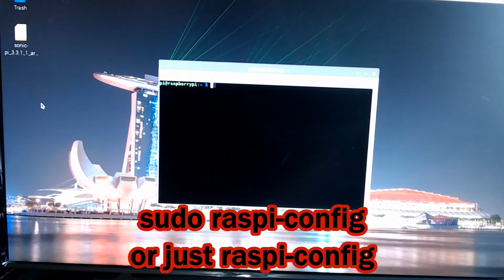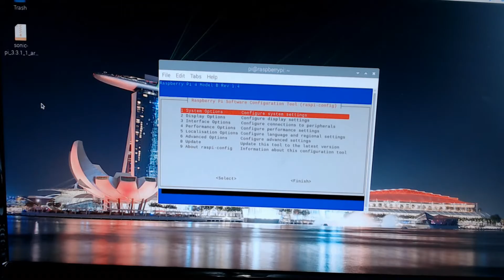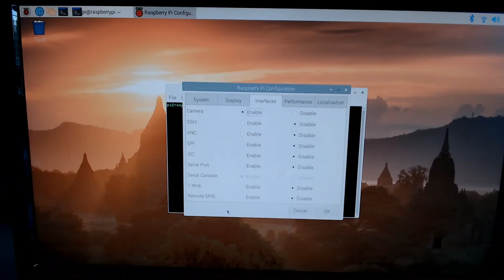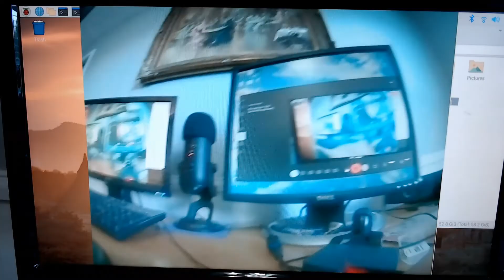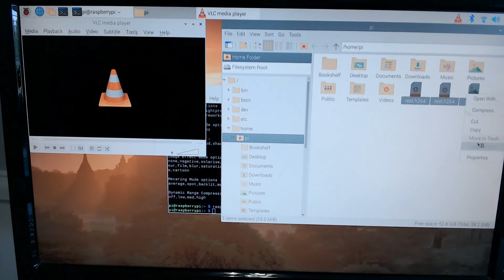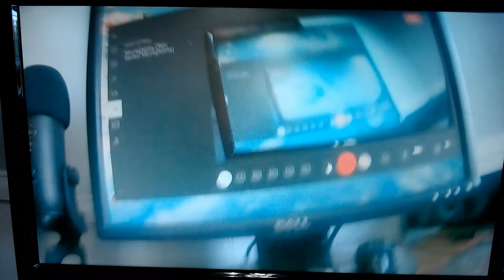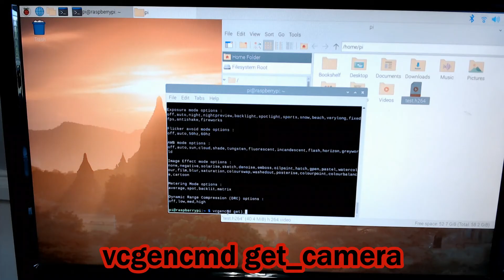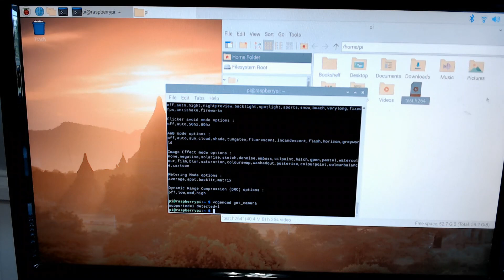Connecting A Camera To The Raspberry Pi 4 Model B In Raspberry Pi OS - The Smraza Pi 4 Camera Module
In this video we are connecting a camera to the Raspberry Pi 4 model B using Raspberry Pi OS. The camera is a Smraza Raspberry Pi 4 camera module.

Your Amazon link to this camera
Pi 4 8GB kit (dual fan case!)
any purchase made from these links may benefit this channel - many thanks!

In this video we begin connecting a Smraza Raspberry Pi 4 camera module to the Raspberry Pi 4 for the first time. Surprised with an easy setup and install on the Raspberry Pi OS, not to mention the video quality was good as well. Hopefully this video will answer at least 2 questions:
How do I know if my Pi camera is working? and
How do I use my Raspberry Pi camera?
Connecting a camera to the Raspberry Pi 4 can be frustrating if you're new to the Pi, if you need proof just check out 3:48. While looking for a Raspberry Pi 4 camera I came across Smraza on Amazon. I noticed that most cameras in the $20 price range have very similar quality so I purchased the Smraza camera module. In this video we get introduced to the Smraza camera module and show you, what we hope is, an easy pi cam setup and install.
We also look at the --help command and get a quick glance at many of the different commands and camera settings for raspberry pi. The Camera module connection can all be done through with terminal command lines in Raspberry Pi OS.

Chapters:
0:00 intro
0:20 intro to Smraza Raspberry Pi 4 camera module
2:21 install the Smraza camera ribbon
3:48 I share a problem I ran into
4:52 setting up the camera on Raspian desktop
5:23 Raspberry Pi camera operation commands